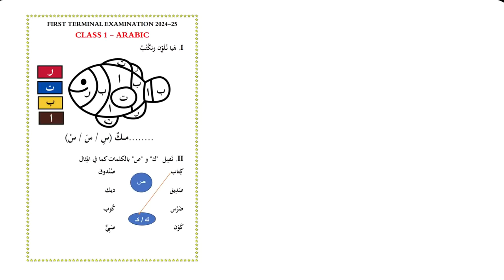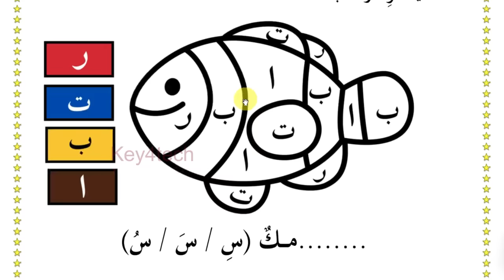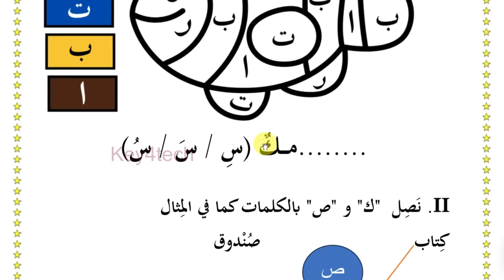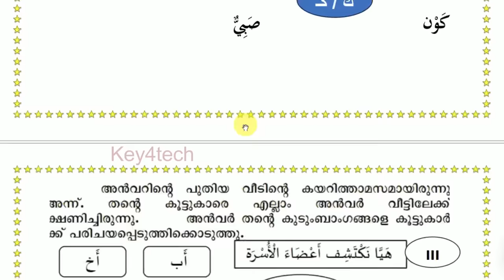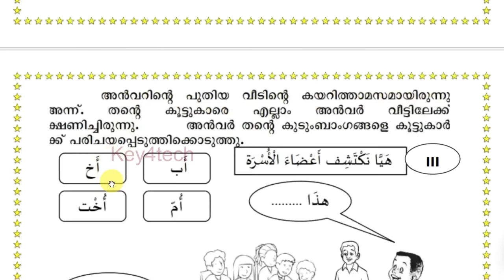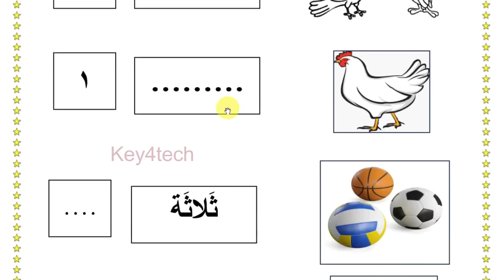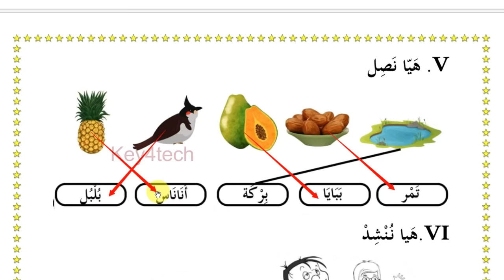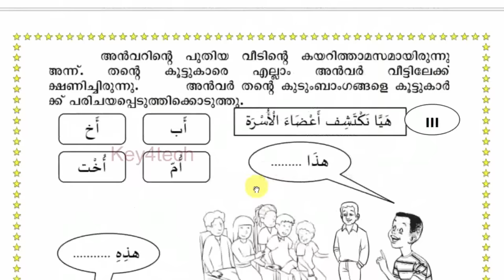Class 1 Arabic | First Terminal Onam Exam 2024-25 | Question Paper with Answers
أنانس എന്നതിന്
ആപ്പിൾ എന്ന് പറഞ്ഞു പോയിട്ടുണ്ട്. പൈനാപ്പിൾ ആണ് ഉദ്ദേശിച്ചത്

1st std arabic important questions
1st std arabic notes
1st std arabic annual exam question paper 2024
1st std arabic annual exam question paper 2024
1st std arabic christmas exam question paper 2024